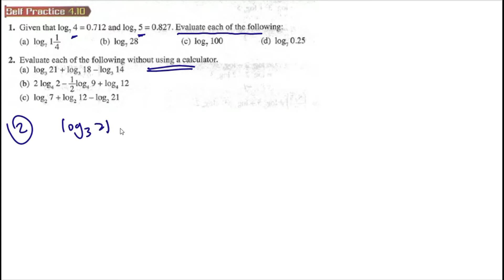Indices Surds and Logarithms self practice 4.10 Q2 latih diri 4.10 matematik tambahan tingkatan 4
Indices Surds and Logarithms self practice 4.10 Q2 Evaluate without using a calculator 4.10 matematik tambahan tingkatan 4